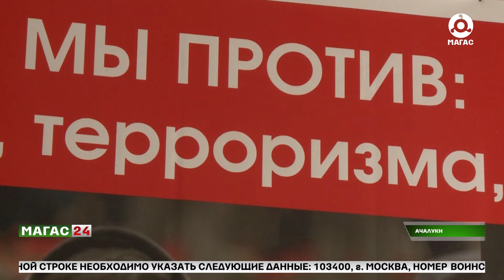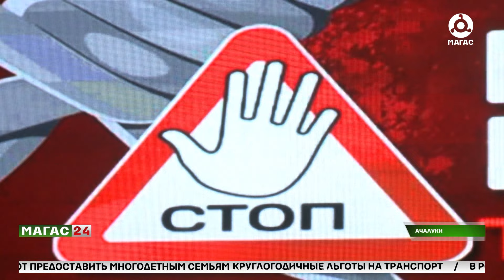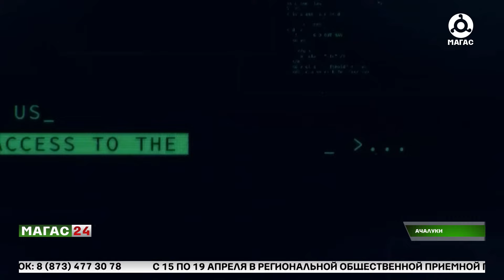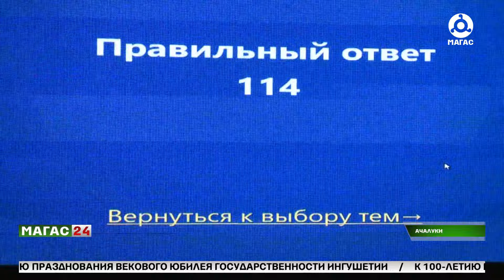Профилактика терроризма и экстремизма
Молодежь призывают не идти по пути навязанной ложной идеологии.

Религиозные деятели продолжают борьбу с экстремистскими проявлениями и распространением идеологии терроризма в республике. На этот раз проповеди раздаются в стенах топливно-энергетического колледжа в Нижних Ачалуках. Гости зачитывали строки Корана, где говорится о необходимости толерантного отношения к людям разных национальностей и уважительного отношения к другим конфессиям.

Все должны понимать, что ислам была и есть религией мира и добра, которая призывает жить в гармонии и согласии.

Для студентов колледжа провели викторину на знание своей религии. Узнав больше о вере, становится явным абсолютно для всех - в исламе нет такого понятия как терроризм.

Адам Гулоев расскажет подробно.